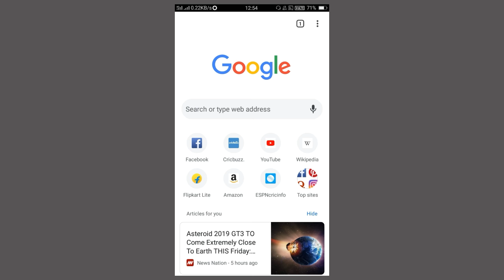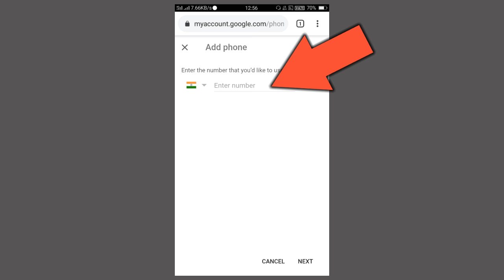How To Add Phone Number To Gmail | Email Id Me Mobile Number Kaise Add Kare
How To Add Phone Number To Gmail
Gmail Number Add
Gmail Me Mobile Number Kaise Add Kare
How To Add Mobile Number In Gmail Account
Gmail Account Me Mobile Number Kaise Add Kare
Gmail Me Number Kaise Add Kare
How To Add Phone Number In Gmail Account
Gmail Phone Number Add
How To Add Mobile Number In Gmail
Email Or Phone Number Kaise Daale
How To Add Number In Gmail Account